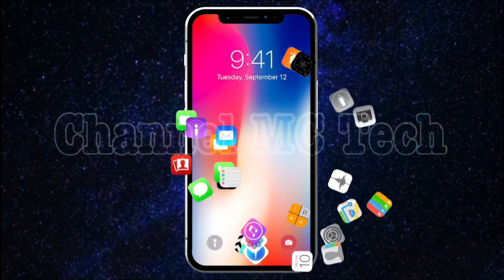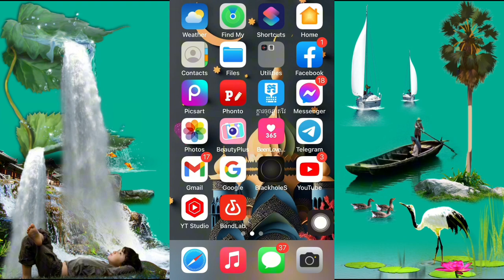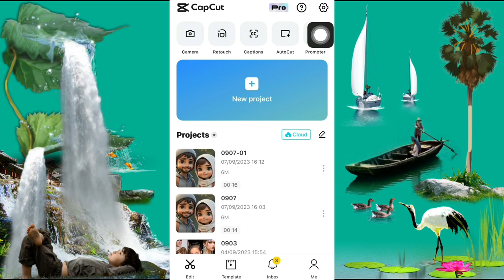កម្មវិធី​កែសំេលងប្រុសទៅស្រី,រកលុយជាមួយយូធូប|​ How to master sounds,make money online